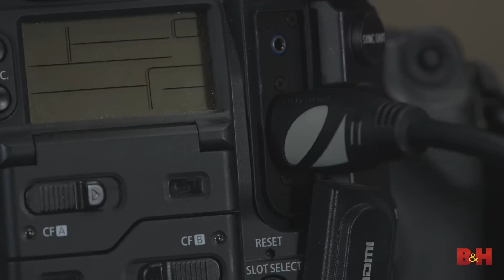SDI vs. HDMI | What's the Difference?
Jake from B&H takes a look at the differences between SDI and HDMI as they pertain to video workflow. SDI is a professional standard, while HDMI is more consumer-geared, but check the video out for more specific features that set these two formats apart.